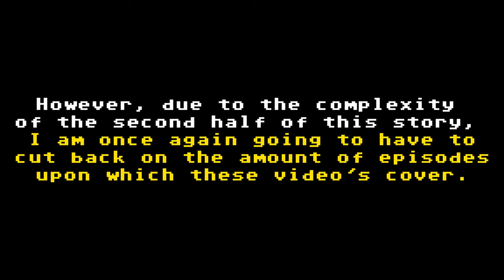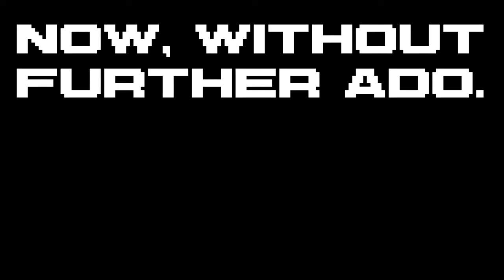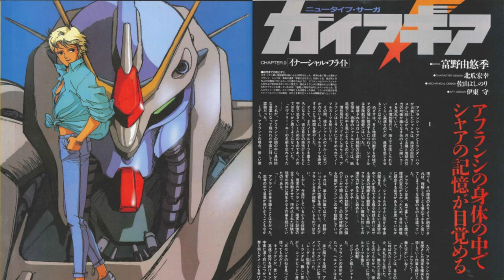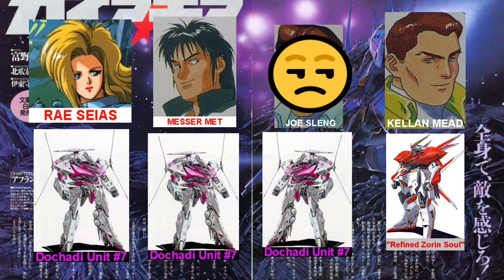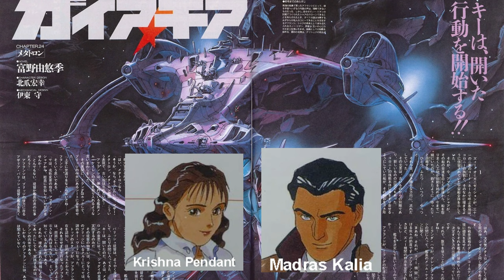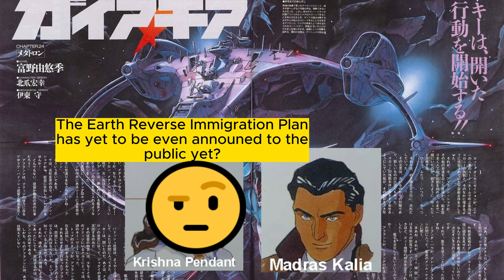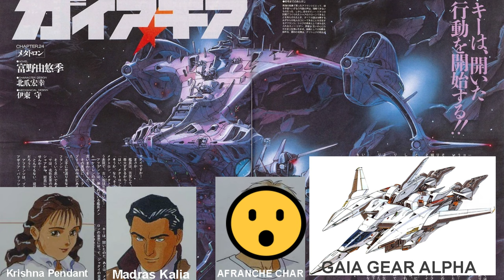"MAN MACHINES: WHAT GUNDAM’S WERE" "GAIA GEAR" (1993) PART#6 (Ep13)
You're now entering the next episode in my series on the Story Breakdown of Gaia Gear (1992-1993). Hope you enjoy listening.

I need to slow things down with this series, and I think I've found the best way to do that. While also not providing some much better breakdowns in this second half. I'm super excited to do the remainder of this arc. It's insane.

I've already got the scripts and have started recordings for the next episodes in the story.

For over 30 years, many GUNDAM fans have believed that "Victory Gundam" was regarded as the FINAL ENDING CHAPTER to the UC Timeline.

But what If I told you that before that anime was even released; the creator of Gundam produced a sequel to the events of Char's Counterattack and a follow up to Gundam Hathaway's Flash set 100 YEARS into the future. A story that many of us in the west haven't even heard of before.

That story was "GAIA GEAR". Released as a series of 5 novels written around the same time as the original "Hathaway's Flash" books (and later an audio drama which I will be dissecting), Yoshiyuki Tomino created a brand new story that was centered around "Afranche Char" (a clone of the late Char Aznable) as he fights the forces of "The Manhunter Agency" (who we're first properly introduced to us in the Hathaway's Flash books) and their armies of highly advanced "Man Machine" mobile weapons.

Piloting the titular "GAIA GEAR α",  Afranche must help a fledgling resistance stand against the federation's agents now bent on tyranny. On his journey, he'll uncover the truth and reasons why he was created. Unlock secrets and discover as well as hopefully rectify the past mistakes and flaws of the fallen Zeon hero and ultimately try yo live up to his genetic forbearer in his own mission to survive this new age of overpowering technology, human de-volution, suffering and sheer utter chaos.

ALL MUSIC, ARTWORK AND IMAGES ARE OWNED BY THEIR RESPECTIVE COMPANIES AND CREATORS.